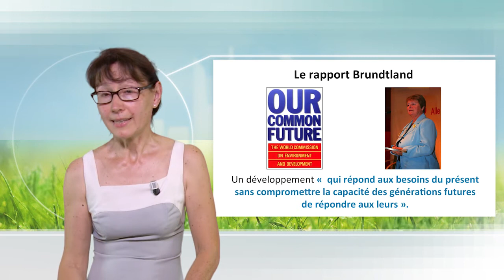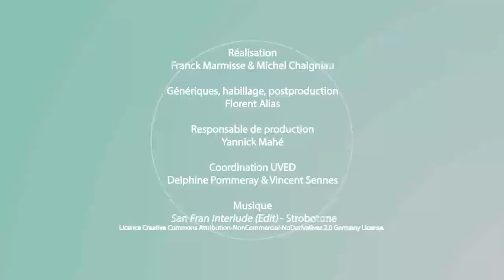Ethique environnementale et développement durable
Dans cette vidéo, Sylvie Ferrari discute de l'éthique de l'environnement dans une perspective de développement durable. Cette éthique, qui place au cœur de ses préoccupations les relations entre générations présentes et futures, est envisagée à travers deux conceptions : une durabilité faible et une durabilité forte.